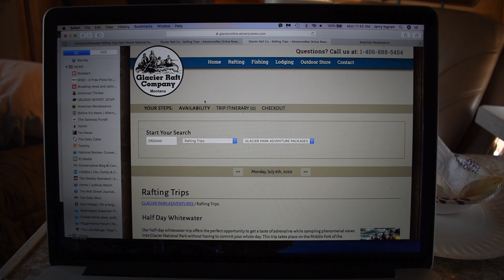We went white water rafting!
To cap off our time in Glacier National Park, my uncle and I went white water rafting!